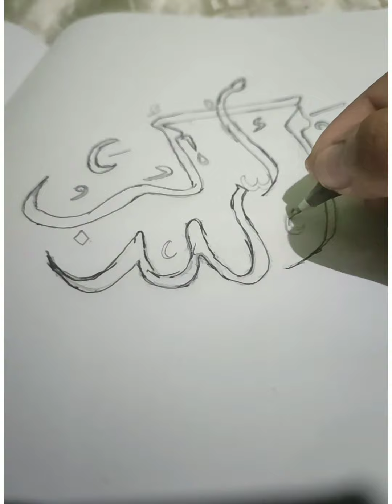Allahu akbar calligraphy